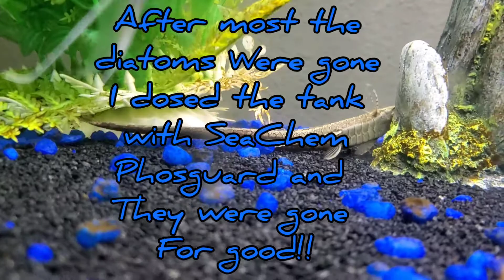Farlowella: Great Oddball Algae (Diatom) Eater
Amazing Brown Algae Eater
Twig Catfish
Farlowella Pleco
How to Get rid of brown Algae

Musician: LiQWYD